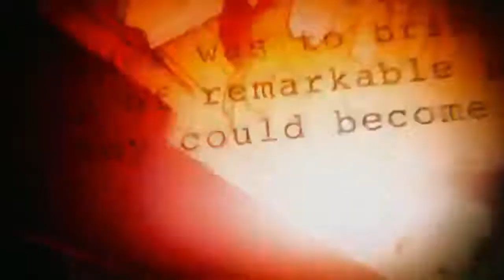Infinity War tribute || Fight as One (85 sub special!!!!)